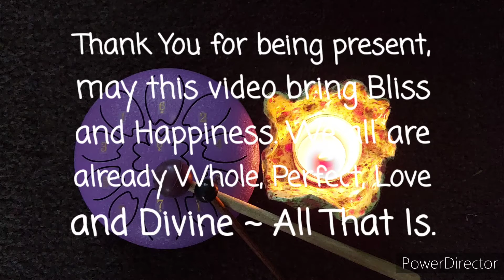Sleepy Forest - Soothe Nervous System - Sound Therapy - Tongue Drum Sacred Sounds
"Aligning with Our Truth
Is listening to Our Soul
And speaking from Our Heart."
🌻 Autumn Sun 🌻

Sharing Reiki, Intuitive Music, Lightcodes, Light Language, Intuitive Reflections & Natural Recipes for Health, Relaxation, Activation, Meditation and Inspiration.

Here to support collectively & individually to release / integrate / upgrade / activate whatever is needed at any Present Moment for the Highest Good.

Also incorporating the Healing Blessings of Mother Nature.

🌻 Autumn Sun 🌻
Positive Outlooks &
Intuitive Insights

This Video was created by Me with my own sound creations and photos and the help of the following apps/programs:
- Photo Gallery & Editor
- SuperRecorder
- PowerDirector
- WallpapersHD